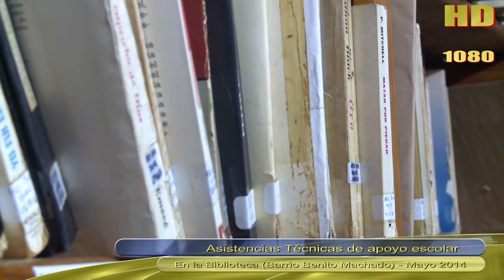ASISTENCIAS TECNICAS APOYO ESCOLAR BENITO MACHADO 2014